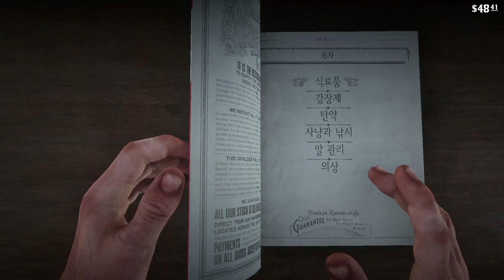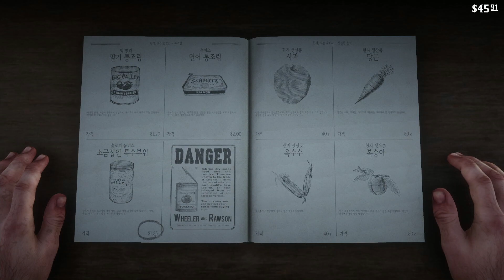레드데드리뎀션2 #7 발렌타인식 예절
레드데드리뎀션2

명작게임

▲레드데드리뎀션2 재생목록 바로가기 링크

1899년[7], 미국. 보안관들이 얼마 안 남은 무법자 갱들을 사냥하면서 거친 서부 시대가 막을 내리고 있습니다. 항복하지 않은 무법자들은 모두 죽임을 당합니다. 서부 마을 블랙워터에서 강도 사건을 벌이다 크게 실패한 아서 모건과 반 더 린드 갱단은 도망칠 수밖에 없었습니다. 정부 요원과 일류 현상금 사냥꾼들에게 추격당하는 그들은 살아남기 위해 강도질과 도둑질, 싸움을 거듭하며 미국의 험난한 심장부를 달려나갑니다. 심해져 가는 내부 갈등으로 갱이 해체될 위기 속에서, 아서는 자기를 키워 준 갱에 대한 의리와 자신의 이상 중 하나를 선택해야만 합니다.
2010년에 발매되었던 락스타 게임즈의 게임 레드 데드 리뎀션의 후속작이자 락스타 게임즈의 창립 20주년 기념작.[8]

명작으로 회자되는 작품의 후속작인 만큼 정식으로 공개되기 전까지 수많은 루머가 돌았다. 2010년에 발매되었던 전작 이후 무려 6년간의 공백기를 거치다가 2016년 10월에 공식 발표되었다.
2. 발매 전 정보[편집]
상세 내용 아이콘  자세한 내용은 레드 데드 리뎀션 2/발매 전 정보 문서를 참고하십시오.
3. 시스템 요구 사항[편집]
3.1. PC판[편집]
콘솔로 게임이 발매되면서 유저들 사이에서 PC판에 대한 이야기가 끊임없이 나오고 있었고 Grand Theft Auto V처럼 1년 뒤에 나올 것이란 의견과 전편이 콘솔로만 나왔으니 이번에도 PC판은 나오지 않을 거란 의견이 있었다. 수많은 루머가 오가던 중 9월 18일 경에 락스타 게임즈 런처를 출시하자 PC판이 락스타 독점으로 나오는것 아니냐는 의견이 나오기도 했다. 그리고 며칠 뒤에 호주 심의기관에서 심의가 통과되면서 거의 확정됐다.

그리고 2019년 10월 4일, 락스타 게임즈는 자사의 뉴스와이어를 통해 PC판이 11월 5일 발매를 정식 발표했다. 플랫폼의 경우 락스타 게임즈 런처를 포함한 다양한 플랫폼으로 출시될 예정이며[9] 락스타 게임즈 런처는 한국 시간으로 10월 10일, 그리고 스팀을 제외한 나머지 플랫폼에 대해서는 10월 23일부터 예약구매가 가능해지며 이에 따른 예약 구매 특전 또한 존재한다고 밝혔다. 단 스팀은 12월에 출시가 된다.

그리고 10월 9일(한국시간 10월 10일)에 추가정보, PC판 사양 공개와 함께 락스타 게임즈 런처에서 예약 판매를 시작했다. 스토리 모드에 새로운 컨텐츠와 온라인에만 있었던 몇몇 요소들도 추가되었다.
시스템 요구 사항
구분
최소 사양
권장 사양
OS
Windows 10 2018년 4월 업데이트 (v1803) 64-bit
CPU
인텔 코어 i5-2500K
AMD FX-6300
인텔 코어 i7-4770K
AMD 라이젠 5 1500X
메모리
8GB
12GB
그래픽 카드
저장 공간
150GB HDD[10]
150GB SSD
사운드 카드
DirectX 호환
API
DirectX 12, Vulkan 1.1

2019년 10월 18일에 4K 60프레임 트레일러를 공개했다

Play: Video

2019년 11월 1일에 출시 트레일러를 공개했다.

PC판은 한국 시간으로 5일 밤 10시에 해금이 되었다.

PC판에 사진 모드가 새로 추가되었다.

성능 쪽에선 오픈 월드치고는 CPU에는 어느 정도 관대하지만 그래픽카드에는 매우 가혹하다. CPU의 경우 DirectX 12, Vulkan 기반이라 4코어 8스레드나 6코어 6스레드 사양 정도면 60프레임까지는 병목없이 충분히 구동이 가능하지만 4코어 4스레드 이하부터는 하위 0.1% 프레임 레이트가 크게 떨어져서 스터터링 현상이 뚜렷해진다. 멀티스레딩 효율이 개선된 DirectX 12 기반답게 쓰레드 수로 승부하는 라이젠이 동가격 대비 유리한 면이 있으며, 최저 프레임 방어도 동체급 인텔과 거의 동일하다. 그래픽카드의 경우는 1080p 해상도에서 발매 당일 기준 최강의 그래픽카드인 TITAN RTX마저도 옵션 타협이 불가피할 정도로 매우 가혹하다.

또한 기본 그래픽 사양 자체가 매우 높고 구간별 프레임 편차가 워낙에 들쭉날쭉해서 30프레임 고정이 아닌 이상 가변 주사율 모니터 없이는 플레이가 힘들다. 특히 그림자 투사 거리가 옵션에 상관없이 매우 멀기 때문에 옵션 타협 상관없이 최소사양 커트가 현세대 가성비급으로 매우 높은 편. 1080p 기준으로 지포스 GTX 1070, GTX 1660 Ti 이하는 렌더 해상도에서 타협하지 않으면 정상적인 (중옵 60fps 혹은 상옵 30fps) 플레이가 거의 불가능하다. 반사, 물, 광원과 안개/구름효과가 특히 GPU에 무리를 줘서 지역에 따라 프레임 편차도 크고 사양에 상관없이 옵션 타협이 불가피하니 텍스쳐 울트라, 그림자 높음,[11] 나머지는 중간으로 맞추고 하나씩 올리면서 벤치마크를 돌려보는걸 추천한다. 의외로 오브젝트 디테일은 털을 제외하면 AAA 상위권인 정도고, 오브젝의 수도 사실 별로 없고 순전히 아티스트들을 갈아넣은 텍스쳐, 광원과 AO등 포스트 효과의 궁합에 의지하는 그래픽이기 때문에[12] 설정 타협을 해도 효과만 간소화 될 뿐 상당히 볼만하다는 게 그나마 위안점이다.

다만 유저들이 짚어야 하는 게 본작의 "낮음" 설정은 사실상 "콘솔"로 봐도 무방할 정도의 타 게임의 중간-높음 수준이다. "높음"은 타 작품들의 울트라, "울트라"는 일부 작들의 익스트림/차세대 옵션이라 보아도 무방하다. 텍스쳐와 그림자는 그래픽 카드 세대 간의 성능 격차가 커서 우리가 보편적으로 생각하는 "낮음"에 더 부합하고, 나머지는 상당수가 "낮음" 설정의 디테일이 Xbox One X 보다도 더 많다. Digital Foundry의 분석에 의하면 PC 대비 엑원X의 품질이 텍스쳐와 오브젝트는 울트라, 그림자 높음, 물, 광원, 볼류메트릭 이 중간이고 나머지 수풀, 나무, 안개/연기, 물 물리 시뮬레이션 등은 "낮음", 혹은 "낮음보다도 낮음" 이다. 이 설정대로 플레이하면 2080Ti로 대부분의 구간에서 4k 최저 60fps 방어가 가능하다.

최적화의 문제인지 최상위 그래픽 카드에서도 프레임이 격하게 떨어지고 프리징이 일어나거나 런처 자체가 실행이 안 되는 문제 등 다양한 오류가 발생하고 있어서 레딧에서도 논란이 되고 있다. 출시 첫날에는 복호화 및 추가 다운 속도도 극히 떨어지는 등 유저마다 천차만별이었는데다가 특히 라이젠 3세대 CPU를 사용 중인 유저들 대부분이 이와 같은 상황을 겪고 있다고 한다.[13][14]

그뿐만이 아닌 하이엔드급 PC에서 텍스쳐 매우 높음 설정에서도 최하옵 이하의 찰흙 텍스쳐가 나오는 등의 심각한 최적화와 그래픽 오류가 있다. 특히 눈 내리는 첫 챕터는 레데리 1편은 커녕 유저들이 자조적으로 패트와 매트와 비교할 정도로 GTA 3 이하로 그래픽이 떨어지는 유저나 나무가 빛나는등의 기괴한 버그까지 락스타에서 출시 하루만에 긴급 패치를 실시하였으나 최소 사양은 플레이가 불가능한 수준까지 떨어지기도 하고 권장 사양 기준으로도 중하옵 수준인데 거기서도 그래픽과 프레임이 떨어지고 있다. 특히 실행 자체가 불가능한 경우까지 빈번한지라 락스타 런처 선행 발매까지 해놓고 1년 동안 뭘 했냐는 비판까지 받고 있다. PC의 메인 화면은 바탕화면의 경고창이라는 농담까지 나올 정도.

11월 14일 실행불가 및 프리징 관련 패치를 진행했으며, 차후 최적화 관련 패치를 배포할 것이며, 레드 데드 온라인에 보상을 주겠다고 한다.

11월 20일 Stadia에서도 이용가능하다.#

11월 28일 최적화 관련 문제가 대부분 해결되었으며, 아직 해결되지 않은 문제는 차후 수정할 예정이라고 한다. 그리고 온라인 캐릭터에 선물도 지급해주었다.#

12월 6일 스팀에서 이용가능하다. # 스팀 출시 이후에도 상기한 문제점 때문에 비추천 폭격을 맞았지만 12월 23일 현재는 패치를 통해 안정성이 크게 향상되어 게임 실행이 안되거나, 게임 도중 튕기는 경우가 거의 없어졌다. 다만 자잘한 버그나 그래픽 최적화 관련해서 해결되지 않은 문제점이 남아있기에 앞으로 이 부분을 중점으로 패치가 나올 것으로 예상된다.

2021년 현재로써는 권장사항을 충족하면 하옵 1080p 60프레임이 나온다. GTA5와 달리 자연환경이 풍부한 게임이라 초목들이 팝인되는 티는 나지만 쾌적한 게임은 가능하다.
여담으로 레데리2는 스팀이든 에픽이든 세일을 자주 하는 편이므로[15] PC판 레데리2를 사고 싶다면 세일까지 조금 기다리는 것도 좋은 선택.
2021년 7월 13일부터 DLSS를 지원한다. DLSS를 켤 경우 성능 향상이 엄청난데, DLSS를 균형 모드로 맞춘게 TAA를 켠것과 화질은 같으면서 프레임은 더 잘나온다. 심지어 DLSS 품질 모드의 경우 TAA보다 화질이 더 높으면서 프레임이 더 잘나온다. RTX 그래픽카드 사용자의 경우 무조건 DLSS를 활성화 하는것을 추천한다. TAA는 계단 현상을 제거하는데는 탁월하나 텍스쳐 뭉개짐 때문에 화질이 구려보이는데다가 DLSS보다 프레임도 안나온다.
2021년 10월 현재는 그래픽 최적화 패치가 완벽하게 이루어져서 스팀 유저 평가가 매우 긍정적이다. 지속적인 패치로 그래픽 최적화가 워낙 잘 이루어져서 권장 사양에 약간 못미치는 사양이라도 옵션 타협만 본다면 쾌적한 게임 플레이가 가능하다.
3.2. 콘솔 그래픽[편집]
콘솔
해상도
4K 근접비율
XBOX ONE X
3840×2160
100%
PS4 Pro
1920×2160
50%[16]
PS4
설명 출처 : 나무위키